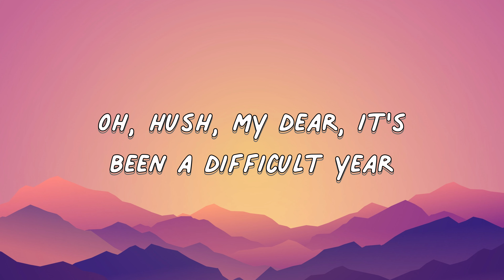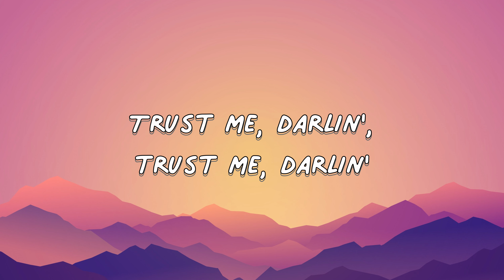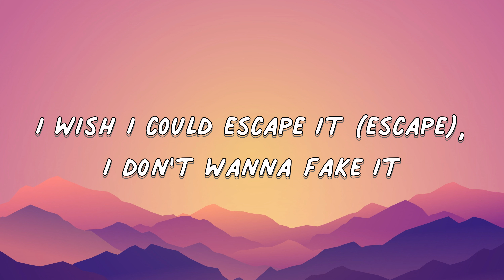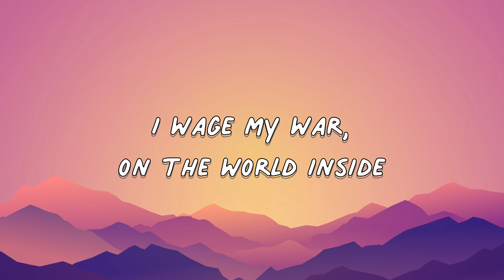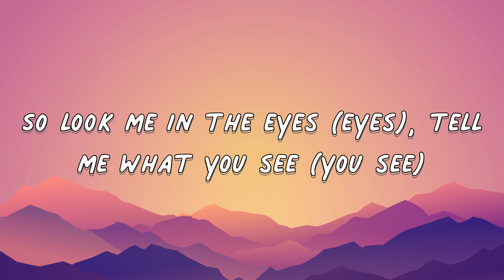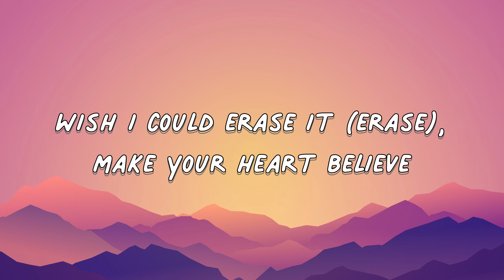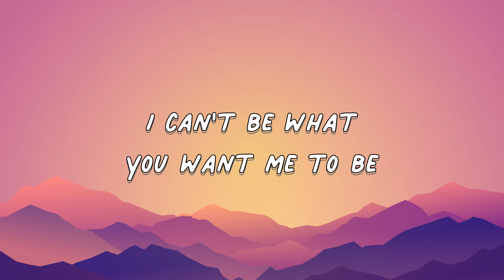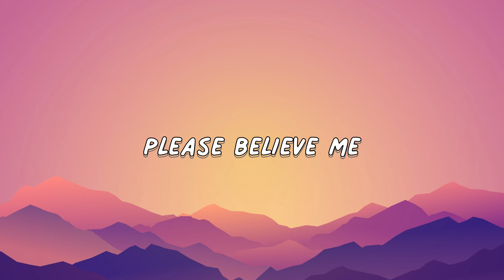Imagine Dragons - Bad Liar (Lyrics)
🎤 Lyrics: Imagine Dragons - Bad Liar

[Bridge]
Believe me

[Outro]
Oh-oh-oh